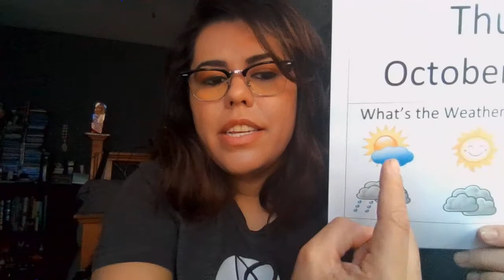Message Board with Ms. Jessica 10.8.20